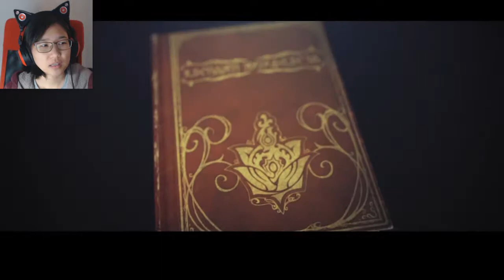Ep. 17- Five's chapter Verse 1+2 DLC | Drakengard 3 Blind Playthrough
Playing DLC to find out more about the Intoner sisters. First up is Five.

Stay toasty :)